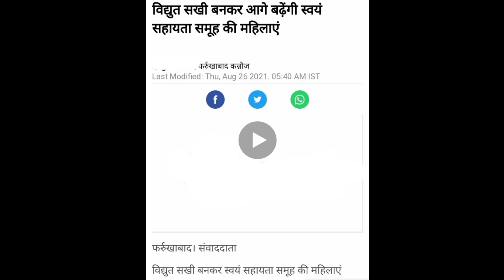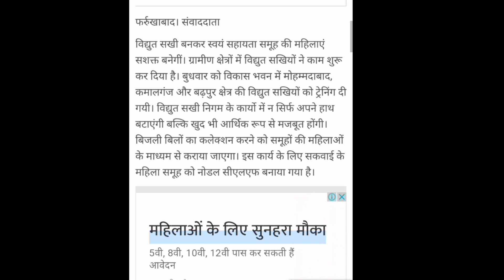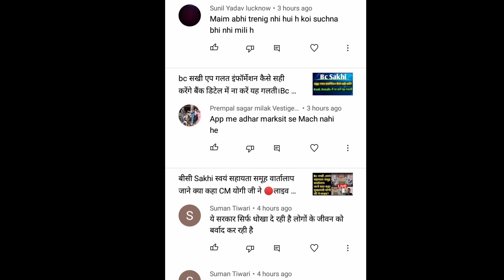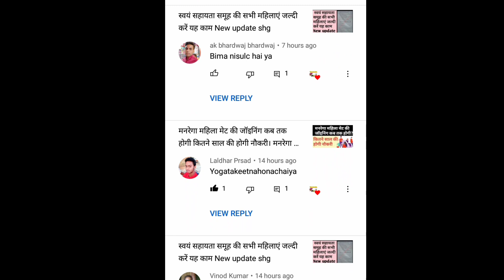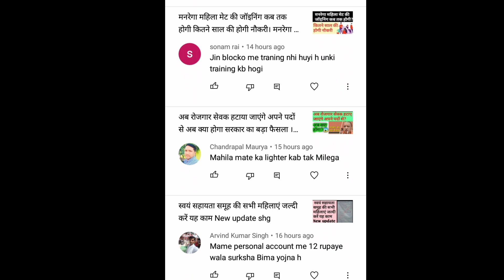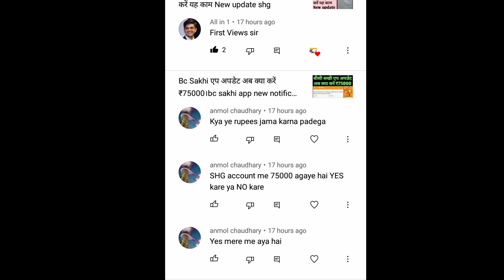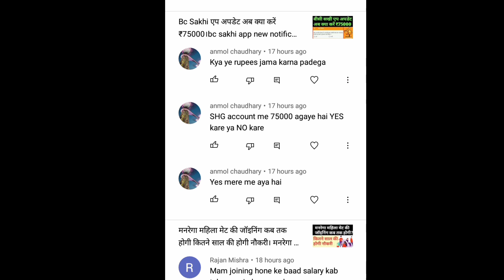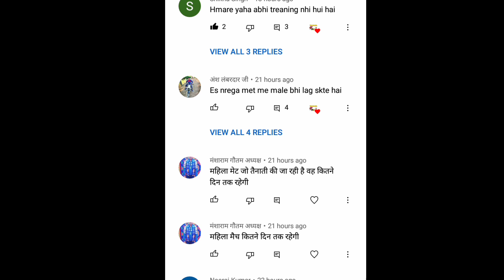समूह की महिला बनेगी विद्युत सखी इस जिले में दी जा रही ट्रेनिंग। विद्युत सखी क्या है